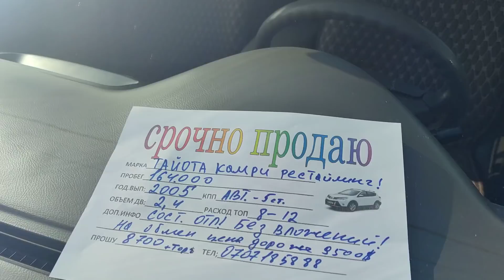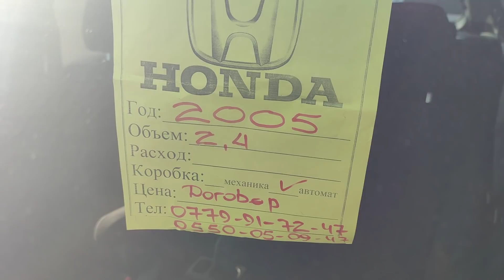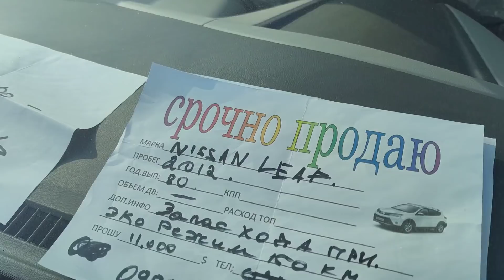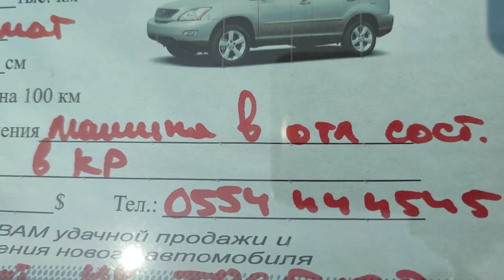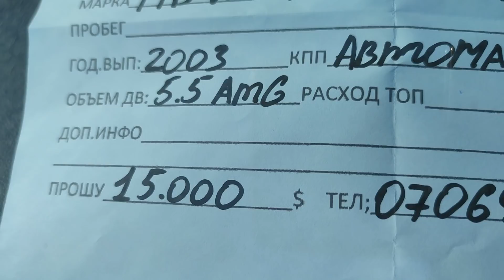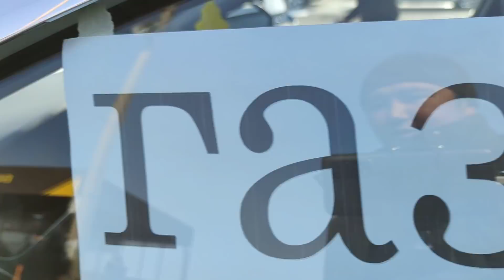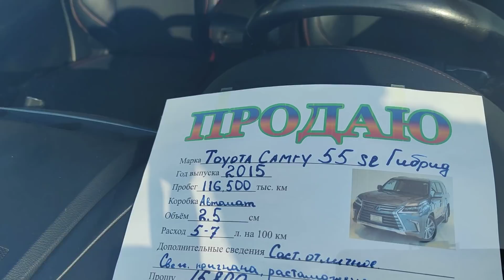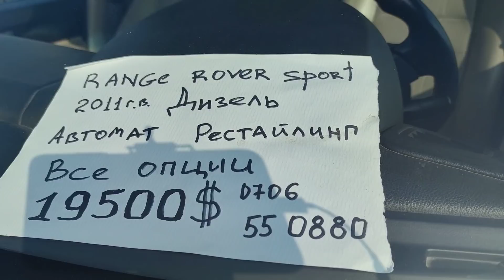Авторынок Бишкек Камри CR-V Лексус LX ES Форестер Соната Сантафе Клюгер Раум РОВЕР 06.11.2021